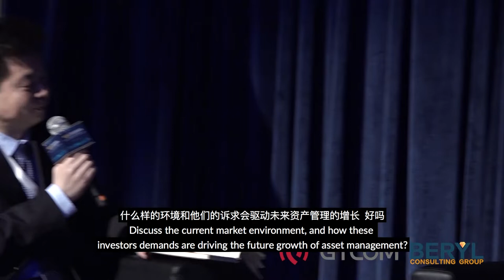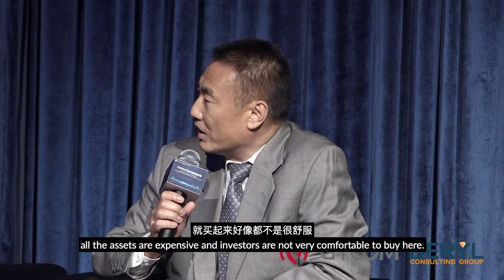PANEL - Chinese Investors Evolution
What are the global portfolio allocations needs and appetite, and how to implement asset classes and improve the return for Chinese fund allocation? Assessing Chinese asset managers' global expansion in the New Era, what are some of the opportunities and challenges?

Panelists:
- Frank Wu, China General Manager & Chief Representative and Director, AIMA Association
- Fei Song, Head of Global Market Division, CITIC Bank
- Weiye Gu, Deputy Manager, SDIC Cinda Group
- Qi Wang, Founder & CEO, MegaTrust Investment
- Hao Sun, General Manager, Legg Mason (Shanghai)

The Conference:  250 attendees, 3 keynote speakers, 13 panels, US$ 3 trillion in investable assets, evening networking and live entertainment. Speakers from JP Morgan, S&P Global, MSCI, CME Group, Dow Jones, CBN, The Economist, Credit Agricole,  Legg Mason, CITIC, Man Group, Russell Investments, Entrust Global, Franklin Templeton, Mercer, Fitch Solutions, UOB Group, Harvest Fund Management, WeBank, Peng Yang Asset Management, Everbright, Harbin Bank, Greenwood, Boci, Lufax Group, Jiguang, Mayer Brown, Clifford Chance, Baker & McKenzie, Fenbushi Capital,  Lehman Bush, AIMA, CAIA, and many more ...